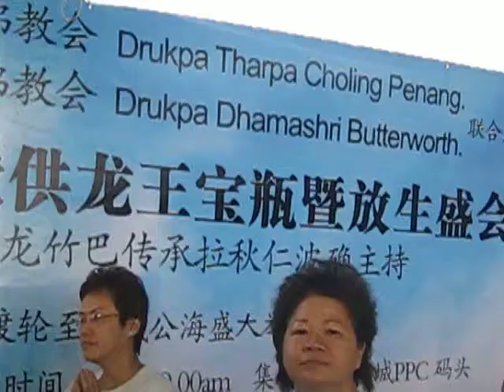Naga Vase Offering 7